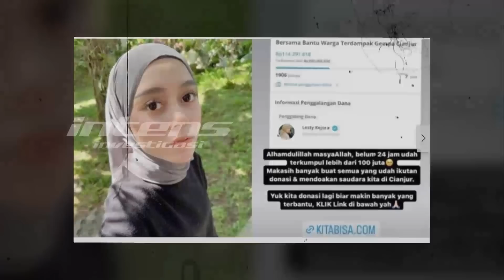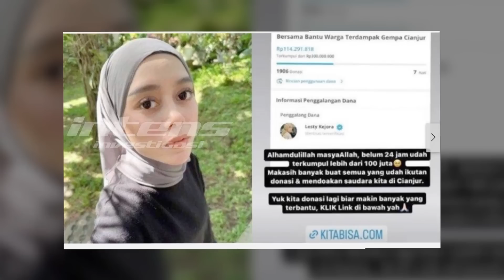Lesti & Billar Sumbang 500 Juta Korban Gempa Cianjur | Intens Investigasi | Eps 2148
Lesti Kejora dikabarkan menyumbang Rp500 juta untuk membantu korban gempa Cianjur , Jawa Barat. Apa yang dilakukan istri Rizky Billar ini seolah menepis isu dirinya dan sang suami telah bangkrut. Dalam video itu, seorang pria mengatakan bahwa Lesti dan Billar telah menyumbang Rp 500 juta untuk membantu korban gempa Cianjur. Lalu seperti apa selebriti lainnya yang ikut peduli dan turut membantu korban gempa cainjur?